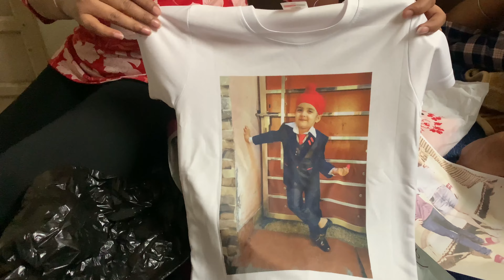SHOPPING कभी ख़त्म नहीं होती🤪YUMMY अमृतसरी KULCHA🥰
Shopping  kabhi khatam nahi hoti delhi ho ya bahar🤪🤪